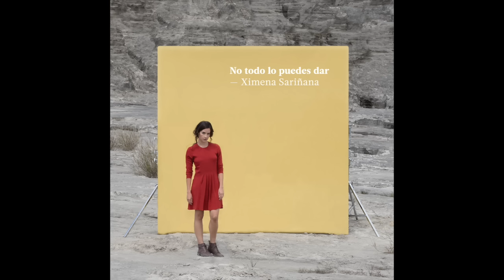Ximena Sariñana - "Un Amor / En Medio De La Noche"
Ximena Sariñana presenta su nueva canción y aquí su audio oficial, disfruten de "Amor / En Medio De La Noche".